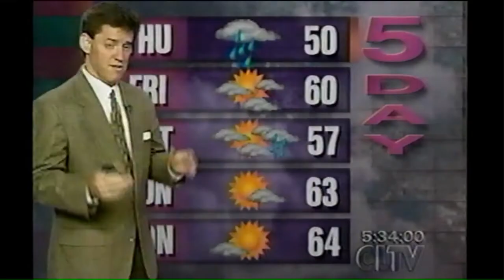25 years of friendship between Robin and Paul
WGN Morning News celebrates 25 years of laughs, fun - and fails.
On September 17, the WGN Morning News celebrated 25 years of on-air magic. Larry Potash, Robin Baumgarten, Paul Konrad, Pat Tomasulo, Dean Richards, Ana Belaval, Dan Ponce, Lauren Jiggetts, Morgan Kolkmeyer, Sarah Jindra and Marcus Leshock took a look back over the two and a half decades.